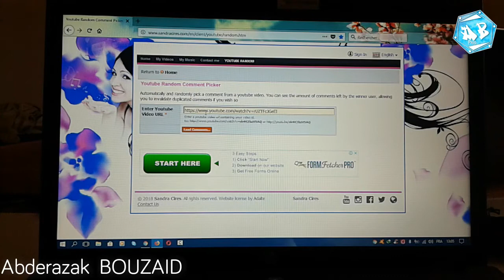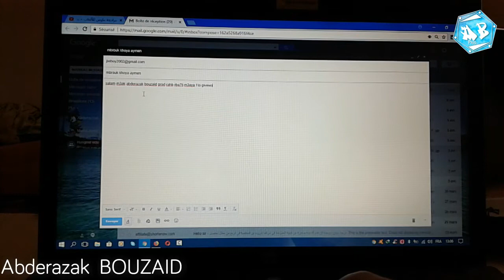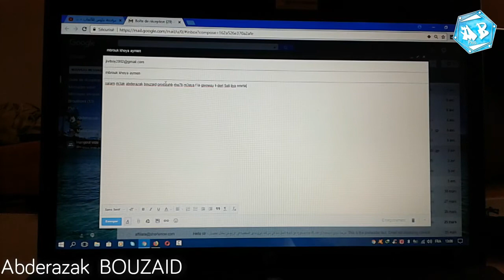The winner | الإعلان عن الفائز في مسابقة ربح ماوس جيمر على قناتي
لا تنسى دعمي بالإشتراك باتلقناة و تفعيل زر الجرس و شكرا